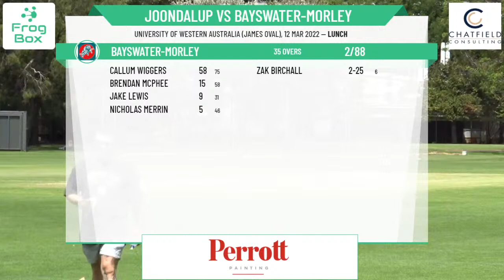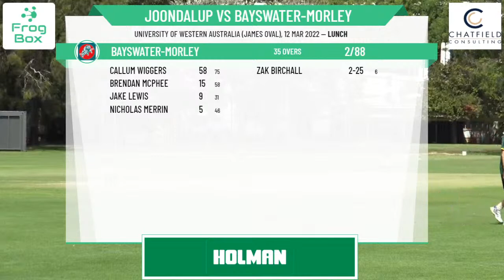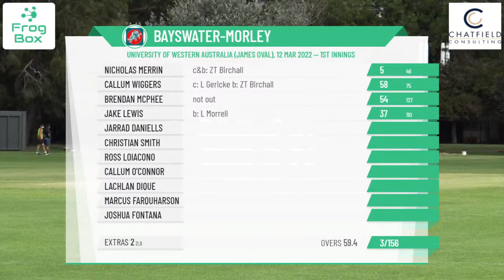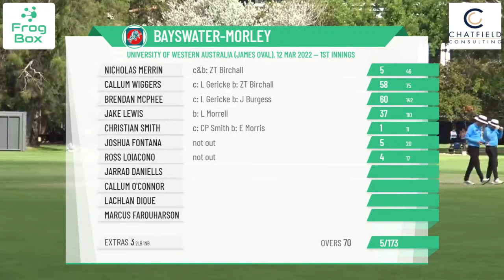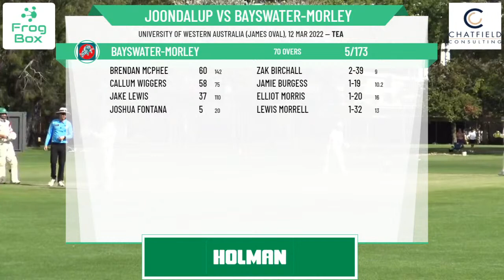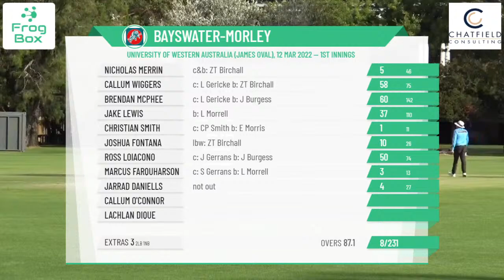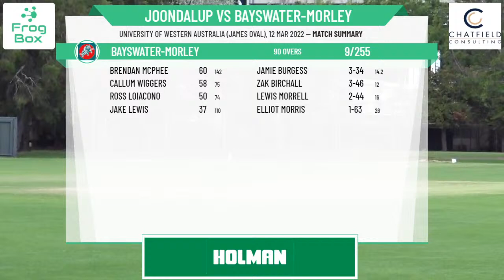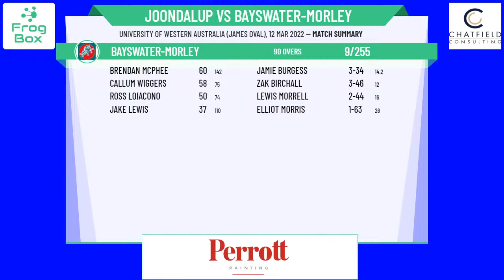WACA - 2nd Grade - Grand Final - Joondalup v Bayswater-Morley - Day 1